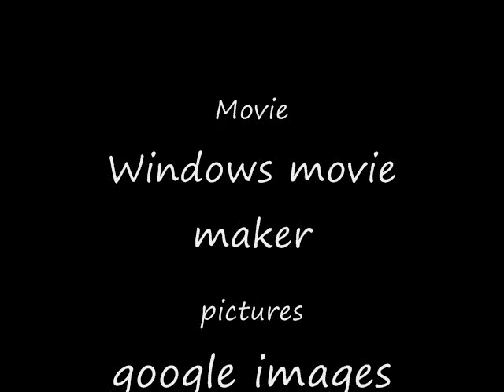The Shoemaker and the "Little People"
A modernized version of the shoemaker and the elves fairyale.